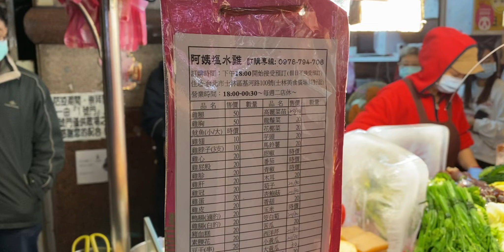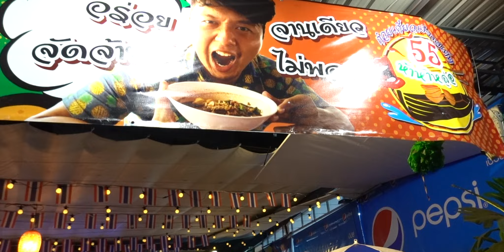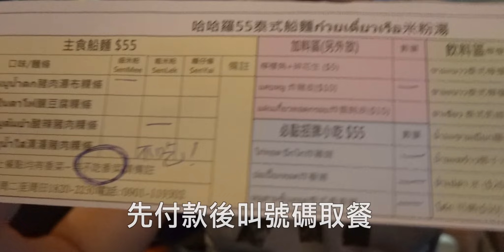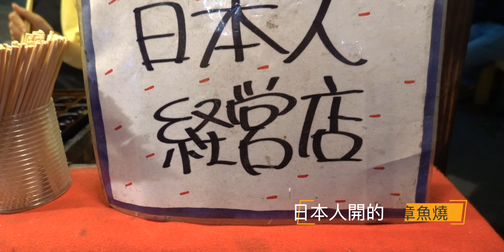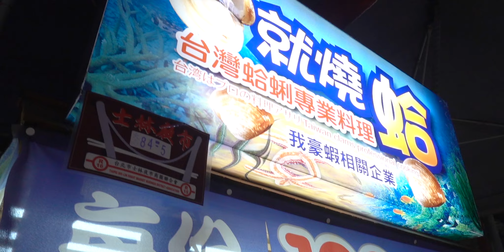下班吃什麼?!台北最泰角落～士林55元銅板排隊美食！555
你可以在以下粉絲專頁追蹤我們

今天下班吃什麼要帶大家去熟悉的士林夜市
但我們偏偏不走進士林夜市
要先帶大家認識周邊的美食也是值得一吃
尤其有些攤子就像置身國外一樣非常有感覺
走吧！下班吃什麼？士林夜市篇！

本集拍攝器材：
1. SONY RX100M7
2. iPhone 11 Pro Max

00:00 開場
01:24 阿姨鹽水雞
03:38 哈哈囉55泰式船麵
10:22 極章魚燒
12:00 冠大腸包小腸
12:55 就燒蛤